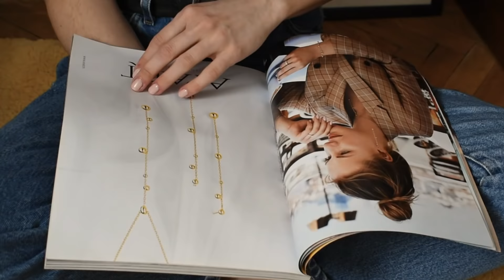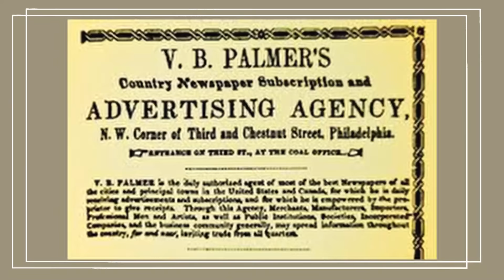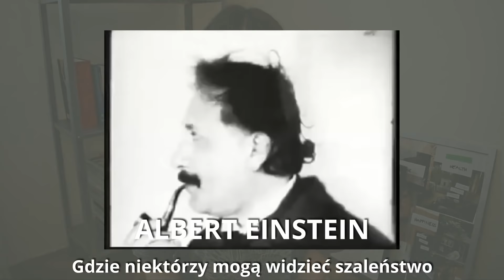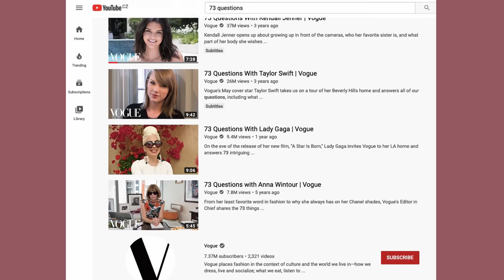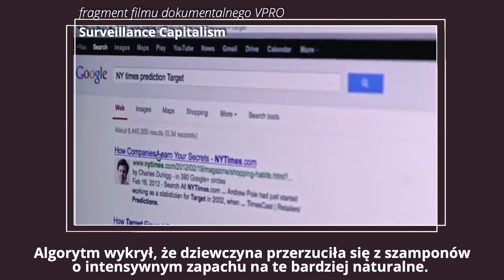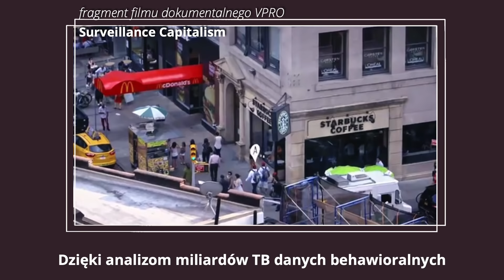DLACZEGO KUPUJEMY TO CO JEST REKLAMOWANE, A NIE TO CO JEST POTRZEBNE?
Czy jesteście podatni na reklamę? Ja jestem i to bardzo.

W dzisiejszym odcinku będę opowiadać nie tylko o tym co i dlaczego kupuję, ale przedewszystkim o mechanizmach , którymi posługuje się reklama aby reklamowane rzeczy stały się nam potrzebne.

Poszukując odpowiedzi na pytanie dlaczego stałam się ofiarą reklamy przedewszystkim próbuję wytłumaczyć czym jest reklama. Aby to zrobić przeniosłam się w czasie, poznałam historię marketingu, dowiedziałam się jakie ma on związki z PRem i Edwardem Bernays.

Jak działa reklama? Korzystając z technik takich jak lokowanie produktu, surveillance capitalism odbiera nam możliwość wyboru co do tego czy chcemy ją widzieć czy nie. Przenika ona naszą codzienność do tego stopnia, że bardzo często trudno rozróżnic co reklamą.

A czy wy jesteście podatni na reklamę?

Zapraszam na:

Instagram po etyczny lookbook i wskazówki jak wyglądać super omijając sieciówki

Edycja tekstu: Ada Grzelczak

MÓJ SPRZĘT Aparat NIKON D5600 Obiektyw NIKORR AF-P 18-55 mm Mikrofon RODE RYCOTE MIC